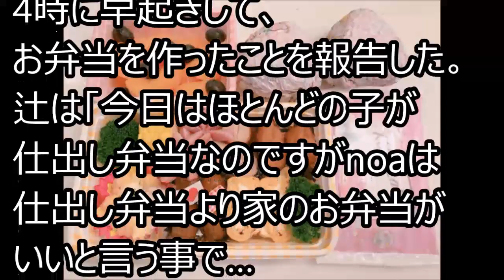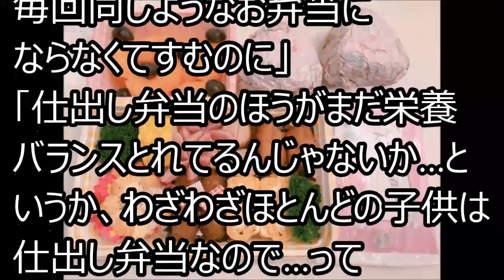辻希美、娘のための愛情弁当を披露も批判殺到してしまったワケとは？